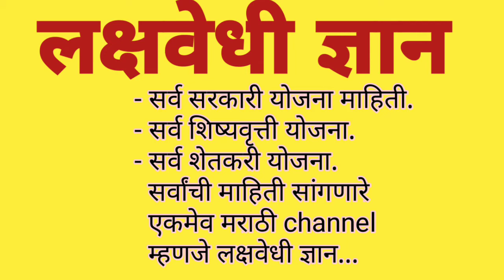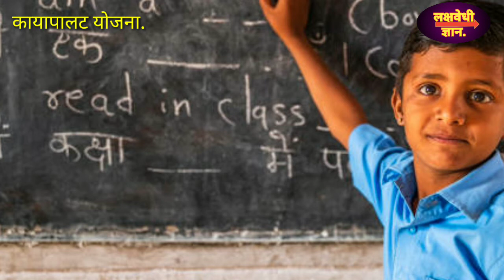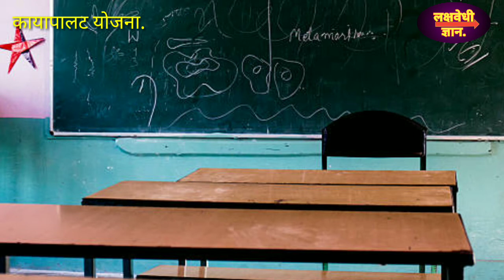Kayapalat Yojana | कायापालट योजना. महाराष्ट्र आश्रम शाळा योजना.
kayapalat yojana
कायापालट योजना
महारष्ट्र सरकार
लक्षवेधी ज्ञान
भारत सरकारच्या विविध योजना अत्यंत महत्त्वाची योजना म्हणजे आश्रमशाळा कायापालट योजना या योजनेअंतर्गत महाराष्ट्रातील सर्व आदिवासी भागांमध्ये असणाऱ्या आश्रम शाळांचा कायापालट करून आयएसओ मानांकन मिळवून देणारे शाळा निर्माण करण्याचा निर्धार शासनाने घेतलेला असून आतापर्यंत आश्रम शाळा पैकी दोन आहे असो शाळा सोडून उरलेल्या 12 शाळा मानांकन करण्याच्या दृष्टीनं सरकार प्रयत्न करत आहे त्याच्यामुळे विद्यार्थी शिक्षकांनी स्थापन गुणवत्ता वाढविण्याच्या दृष्टीने तयार करण्यात आलेली अत्यंत महत्त्वाची योजना म्हणजे आश्रम शाळा कायापलट योजना या योजनेअंतर्गत महाराष्ट्रातील सर्व आदिवासी भागातील लोकांसाठी अत्यंत महत्त्वपूर्ण कामगिरी करण्यासाठी योजनेचा प्रारंभ करण्यात आलेला आहे महाराष्ट्र योजना महाराष्ट्र आश्रम शाळा कायापलट योजना शिक्षण विषयक योजना आश्रम शाळा विषयक योजना गणवेश विषयक योजना शालेय पोषण आहार विषयक योजना सर्व योजनांची तंबूत माहिती घेण्यासाठी आपल्याला सबस्क्राईब करा धन्यवाद